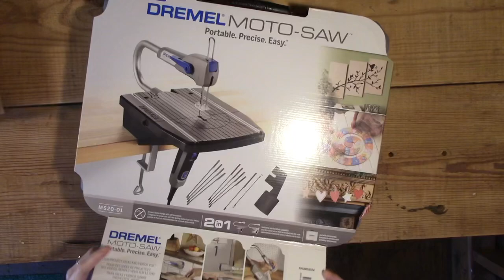Dremel Moto Saw best tool for cardboard prototyping in the STEM classroom!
Use the Dremel moto saw in your STEM classroom and get student who are confident happy and successful!